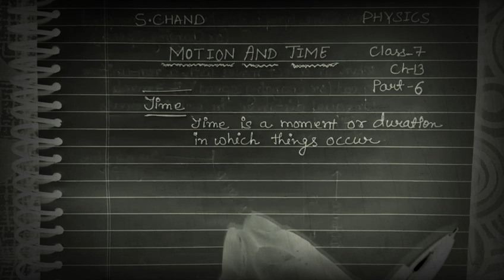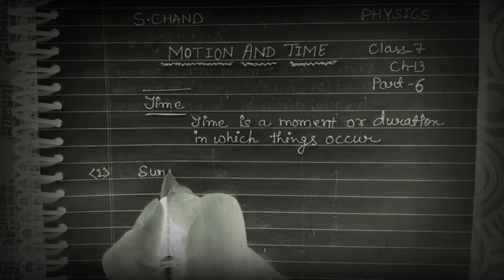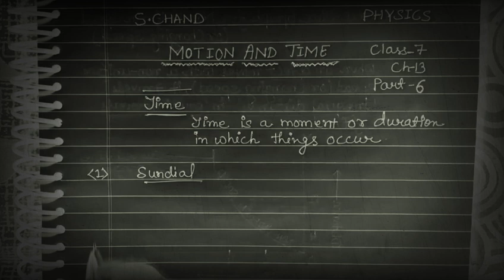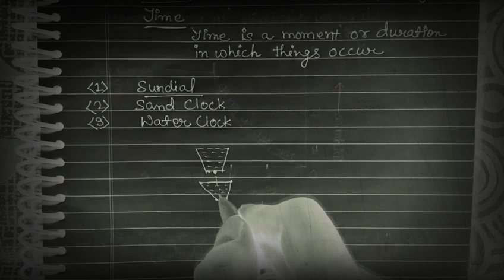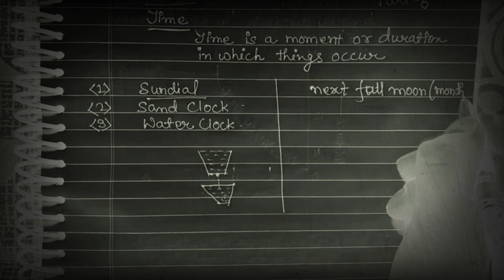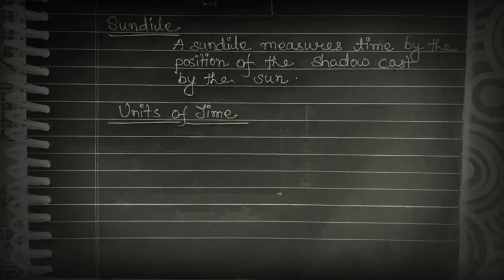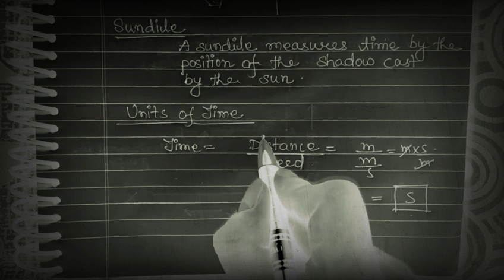" TIME " - Chapter 13 - Motion and Time - Science Class 7th s.chand part 6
In this topic we would learn the basic of time like definition of time ancient history of time SI unit of time